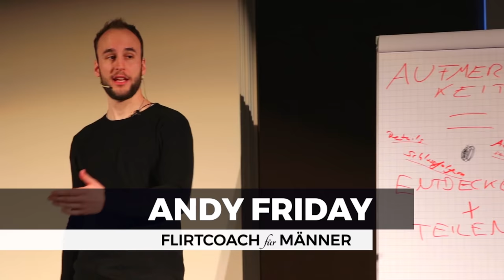Stell ihr DIESE Frage, und du weißt, ob sie dich mag!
Mag SIE mich? Es gibt dafür psychologische Anzeichen, aber in diesem Video bekommst du einen einfachen Weg, es genau herauszufinden.